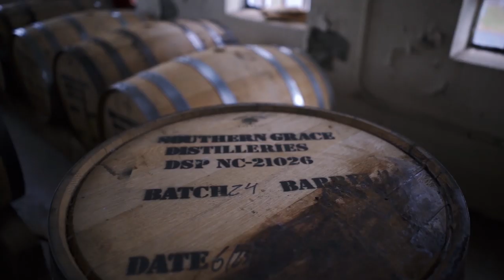Bourbon Society Showdown - Episode 197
How should a successful bourbon club function? Are there annual dues that go towards hosted events or is it completely unstructured where all business takes place online? We invited the leaders of Louisville, Lexington, Dallas, and Houston bourbon societies to come on the show and talk about how they manage growth and keep participation levels high amongst their members.

Show Partners:
- Every batch Barrell Craft Spirits produces has a distinct flavor profile. They take pride in blending and preserving spirits for the people who enjoy them the most, you.
- Receive $25 off your first order with code "Pursuit" RackHouse Whiskey Club

- This week’s Above the Char with Fred Minnick talks about flasks.
- Joining us this week: Kristopher Hart (Houston Bourbon Society), Peter Schmidt (Dallas Bourbon Club), David Bock (The Louisville Bourbon Society), and Matt Preston (Lexington Bourbon Society)
- Tell us about the purpose of your Bourbon Society. (Events, philanthropy, bottle swapping, barrel picks, etc.)
- What are the differences between a traditional and non-traditional bourbon society format?
- What do your events look like? Who are you inviting?
- Are events completely bourbon focused? Or do you cross over with food, cigars, music, etc.?
- Is Texas half whiskey/half bourbon or all bourbon?
- What are the benefits when you pay to be part of a club?
- Do you feel like your club is more intimate than an online group?
- Walk us through one of your meetings.
- What do members get in return for their dues?
- How do you charge for events?
- Do your events have consistent participation or are there constantly new people?
- What challenges do you experience when hosting events?
- Is it redundant to have multiple local bourbon groups?
- The Bourbon Society, Lexington Bourbon Society, Dallas Bourbon Club, Houston Bourbon Society